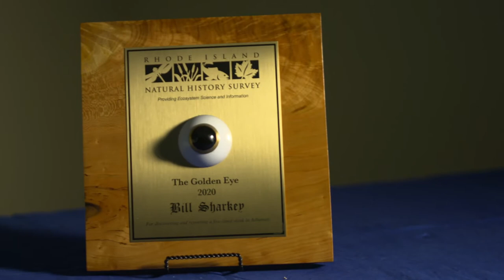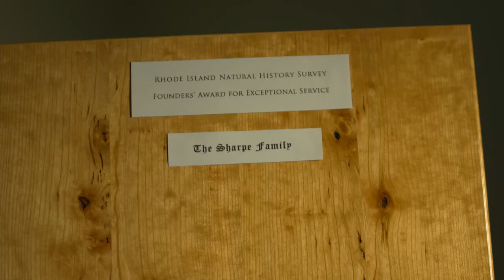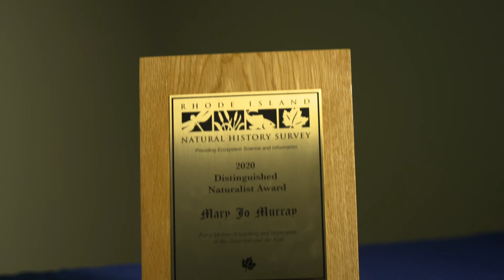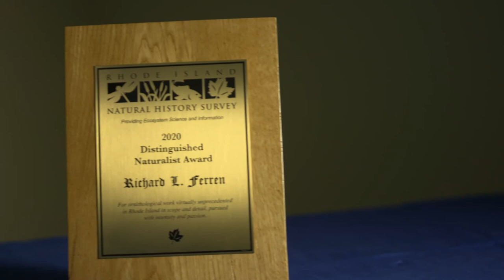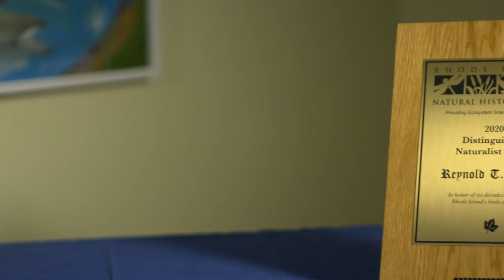2020 RI Natural History Survey Annual Awards Ceremony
The Survey's annual awards were presented in a COVID-conscious setting on October 30th and video-recorded for assembly into this program. Congratulations to the recipients and thank you to them for their accomplishments for the betterment of Rhode Island natural history.
The awards and their timestamps are:
Intro: 0:04
Intro to Golden Eye Awards by Lou Perrotti and presentation of Golden Eye to Bill Sharkey: 0:40
Presentation of Golden Eye to Suzanne Paton: 4:53
Presentation of the Founders' Award for Exceptional Service to the Sharpe family: 9:13
Introduction to the Distinguished Naturalist Awards by Sarah Gaines: 28:45
Presentation by Bob Kenney of the DNA (posthumous) to Mary Jo Murray, accepted by her daughter Joann Sullivan: 31:12
Presentation by Chris Raithel of the DNA to Dick Ferren: 39:40
Presentation by David Gregg of the DNA to Rey Larsen: 47:33
Conclusion and thanks by David Gregg: 55:08